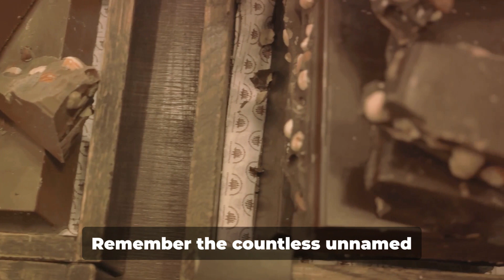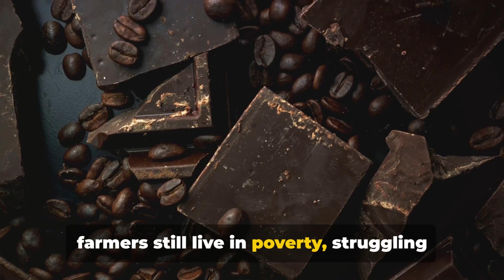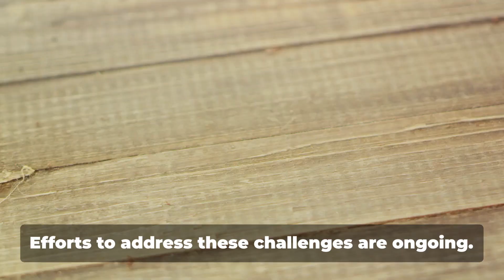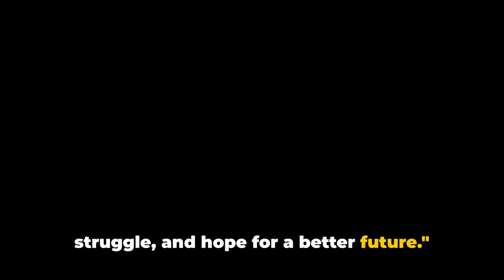The Chocolate Quest: Bittersweet Origins 🍫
In this fascinating video, we delve into the dark, yet surprisingly humorous history of chocolate, based on factual historical accounts. From its ancient origins to its modern-day global popularity, we uncover the intriguing tales and quirky anecdotes that have shaped this beloved treat. Join us as we explore the bittersweet journey of chocolate through time.

If you're a history buff or simply have a sweet tooth, this video is perfect for you! Get ready to see chocolate in a whole new light! 🍫🔍